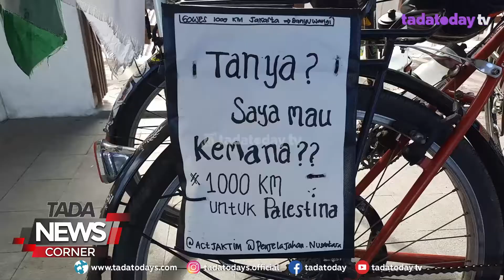BERSEPEDA JAKARTA – BANYUWANGI UNTUK PALESTINA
DEMI MEMBANTU WARGA PALESTINA YANG TERDAMPAK GEMPURAN SERANGAN ISRAEL, MUHAMMAD MAAHIR ABDULLOH, 26 TAHUN, DAN ACHMAD CHAERUDIN, 33 TAHUN, NEKAT BERSEPEDA DARI JAKARTA SAMPAI BANYUWANGI. KEDUANYA MELAKUKAN AKSI ITU SEBAGAI UPAYA MENGGALANG DONASI UNTUK PALESTINA.